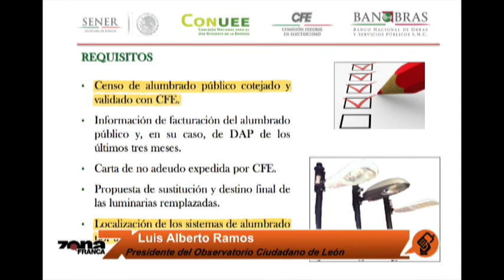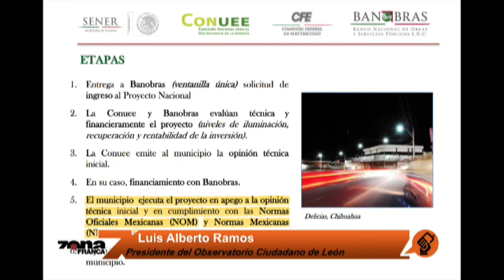Luis Alberto Ramos Presidente del Observatorio Ciudadano de León